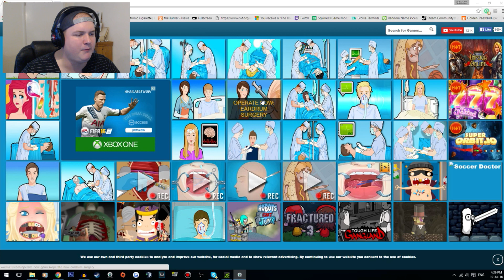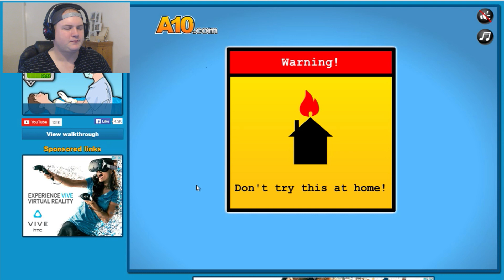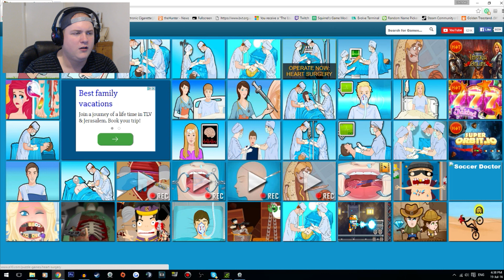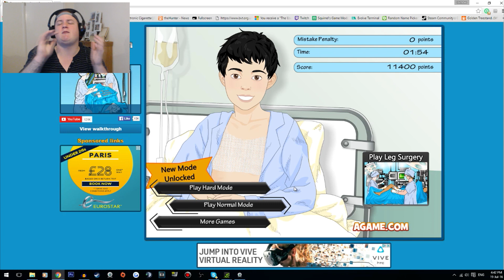YOU SWALLOWED A BATTERY? - Operate Now Gameplay w/leeroy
A nice little flash game here, we get to be a surgeon! There are many different types of surgery to be performed, if you guys enjoy the videos and want to see more I'll be more than happy to operate on more unfortunate souls!